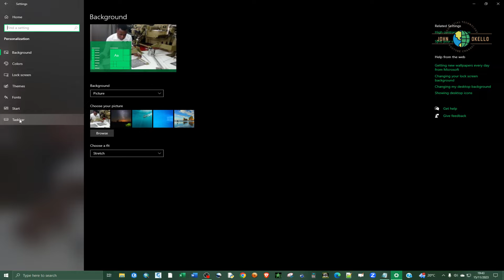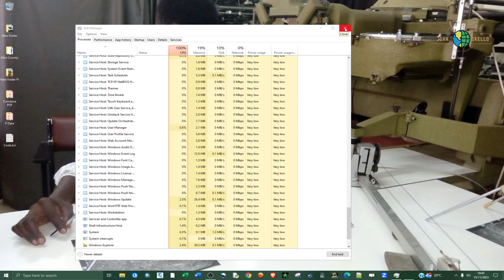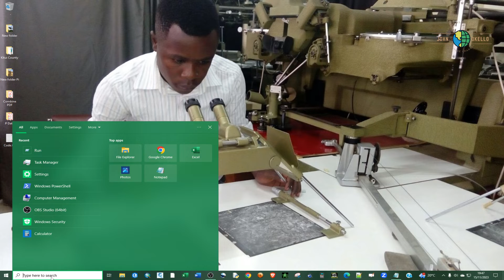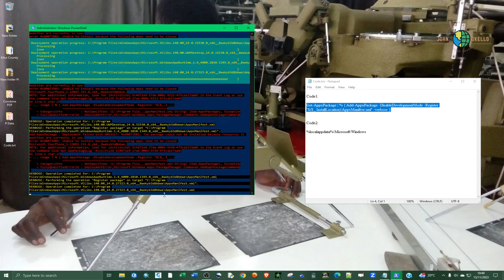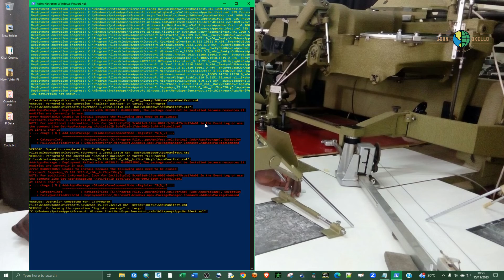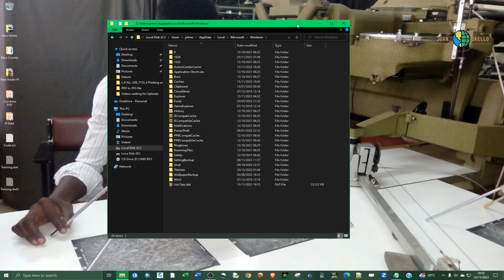How to Fix Windows Action Center Not Opening or Not Working (Crushed)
In this video, you are going to learn how fix windows action center when it has crushed, not responding or generally not opening. There are solutions that I have highlighted in details that should help you fix the windows action center.

Re-Register Action Center Code:
Get-AppxPackage | % { Add-AppxPackage -DisableDevelopmentMode -Register "$($_.InstallLocation)\AppxManifest.xml" -verbose }

Code for Renaming UsrClass File:  %localappdata%\Microsoft\Windows